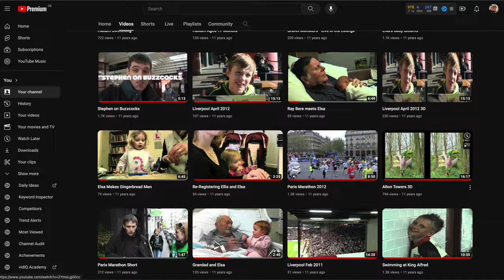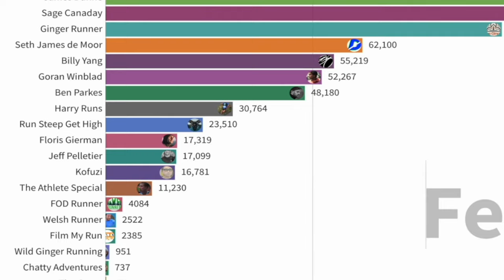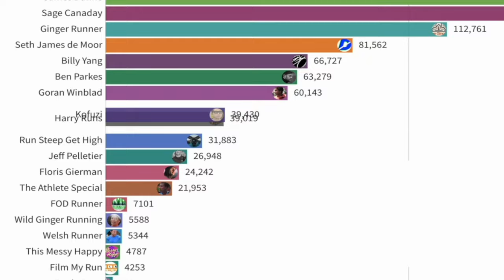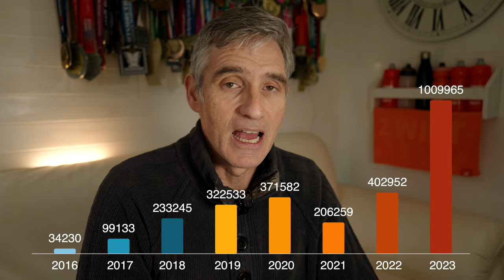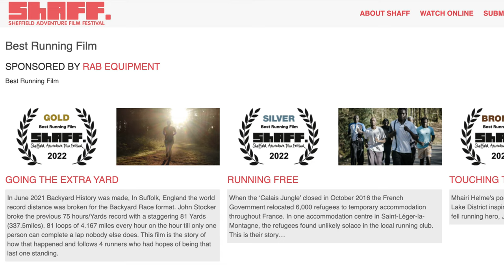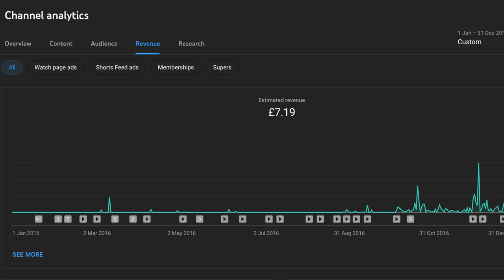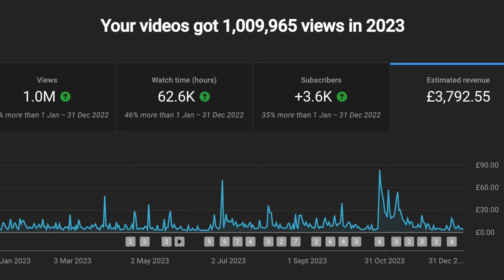Passion to PROFIT: My 14-Year Journey on YouTube | Growing a Running Channel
🏃‍♂️🎥 Dive into the inspiring story of my 14-year YouTube journey with 'Film My Run'! From a casual hobby to a strategic approach, this video unveils my evolution as a content creator in the running niche. Discover the secrets behind gaining 15,000 subscribers and hitting 1 million views in 2023, and the real income potential of a mid-sized YouTube channel.

🔑 What You'll Learn:

The birth and growth of 'Film My Run' from 2010 to 2024.
The balance between passion and business in content creation.
🏅 Highlights:

My first 10K race and marathon experiences.
Launching the 'Film My Run' brand and its impact.
Overcoming challenges and understanding the YouTube algorithm.
Award-winning documentary work and its influence on the channel.
💡 For Aspiring YouTubers:

Practical tips for growing your channel.
Understanding the financial aspect of YouTube content creation.
⭐ Join the 'Film My Run' Community:

Your support means the world – let's keep running and growing together!